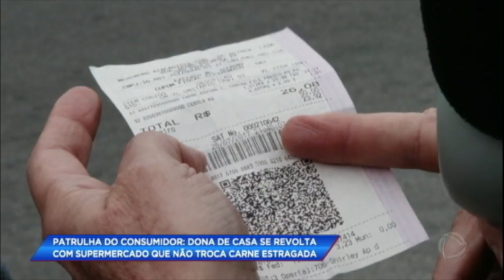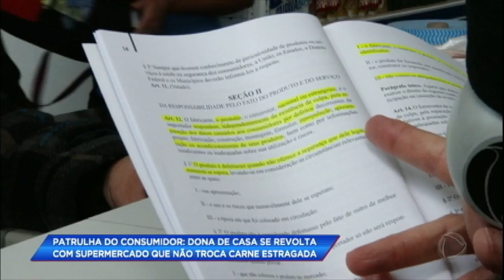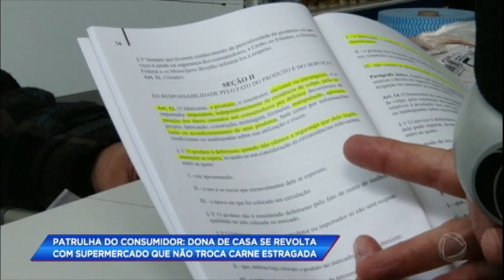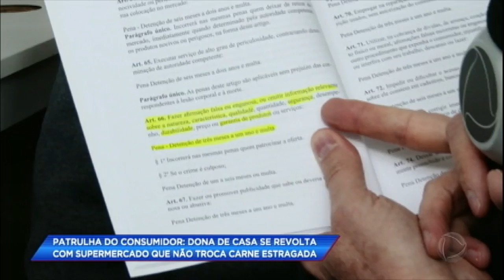Patrulha do Consumidor ajuda dona de casa que comprou carne estragada em supermercado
Você que costuma fazer compras de alimentos perecíveis deve ficar atento neste caso. Uma dona de casa comprou cerca de um quilo de carne em um supermercado, mas quando chegou em casa descobriu que o produto estava estragado. No dia seguinte, ela voltou ao estabelecimento e pediu a troca da carne, porém o gerente se negou a resolver o problema. A opção foi chamar a Patrulha do Consumidor!